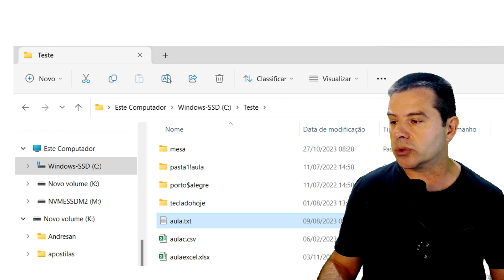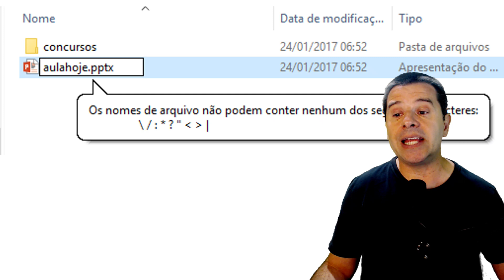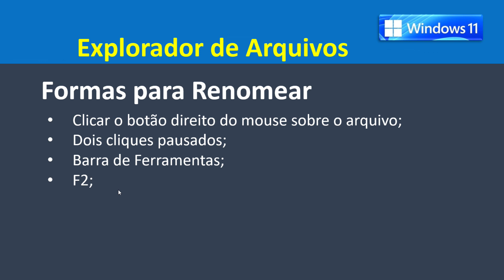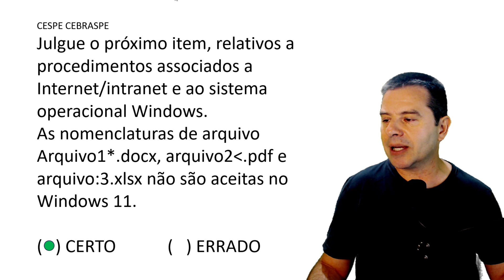Questões Windows 11 para Concursos | Aula 1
Aula 1 sobre o Windows 11. O professor resolve uma questão sobre Caracteres inválidos nomes arquivos.